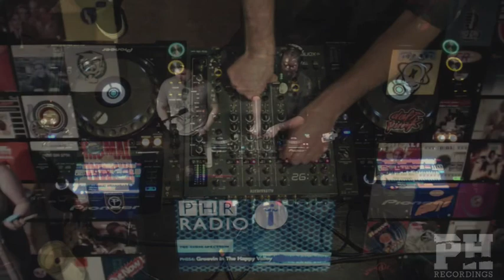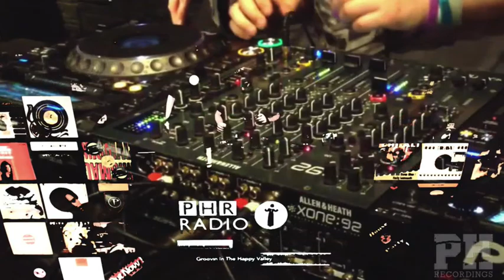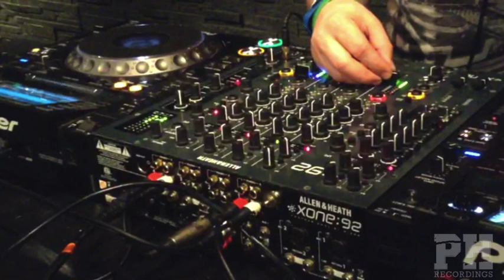PHR Radio None #056 - The Audio Spectrum "Groovin In The Happy Valley"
Jonathan Santarelli & Daniel Sevelt of THE AUDIO SPECTRUM

TRACKLIST:

 1. CLS - Can You Feel It (Daniel & Jonathan Edit)
 2. Kobe & Wise D - Check out the groove (Daniel & Jonathan Edit)
 3. Peter Brown - Get Down (Yeah, Yeah)
 4. Criminal Vibes - Push The Feeling (JS Edit)
 5. Roger Sanchez - Time 2 Stop (Doorly Remix)
 6. Sergio Fernandez - Into The Deep
 7. Stefano Noferini & Leonardo - Daze Shade
 8. Chus Ceballos & Pablo - Beat Pirates
 9. Chus Ceballos - Mamasitas
 10. Mik Dominco & Kennedy - Doin' You (Mamas In The Kitchen)
 11. Siwell - Slamming
 12. Paul Harris & James Doman - Blown (Lexicon Avenue Remix)
 13. Cid - She Wants The D
 14. Carl Cox - Time For Hous Music
 15. Chritian Varela - Increase The Grease
 16. Pete and The Fox - System
 17. DJ Chus & Supernova - Italoberican Grooves
 18. Mindshake - Back (Daddy's Groove Rework)
 19. Sidney Charles - About Jack (Pete & The Fox Remix)
 20. Satoshi Tomiie - Mirage
 21. Chriatian Cambas - Outlaw
 22. Chris Lake feat. Jareth - Helium (UMEK & Mike Vale Remix)
 23. Olivier Weiter - Angelus
 24. Gabriel Ananda - In between (Pan & Dan Remix)